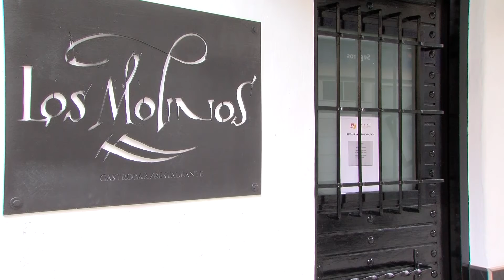La hostelería amplía su horario en Navidad